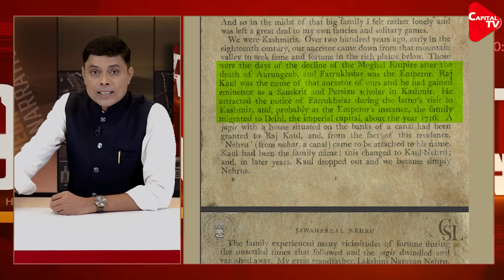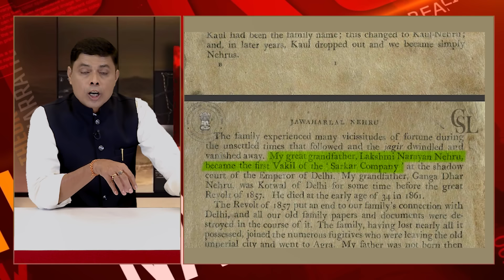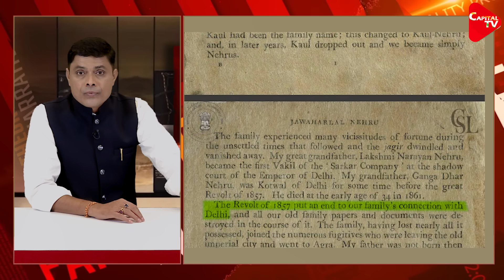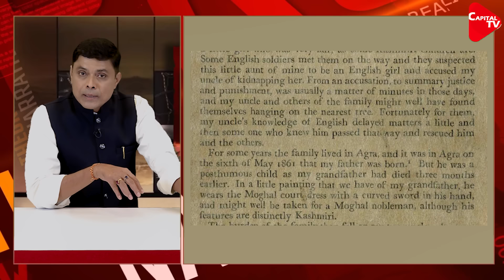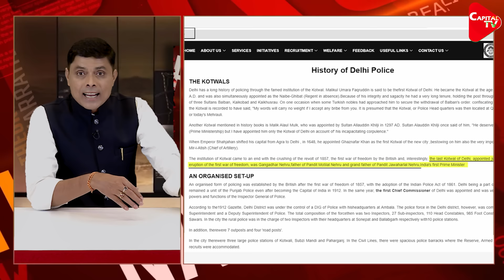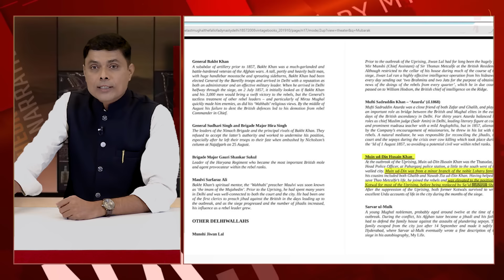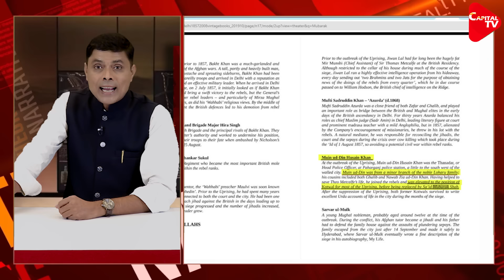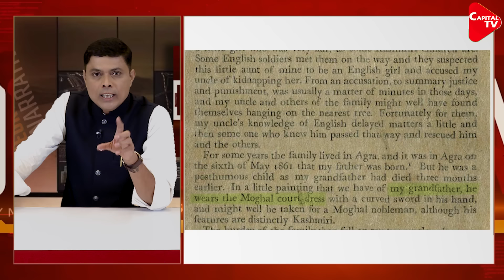Rahul Gandhi Is A Muslim? The Untold Story of Rahul Gandhi's Caste Part 2 | Anuj Shukla | Capital TV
New episode of Untold Story is out now. In new episode we dive deep into the mysterious background of Rahul Gandhi from the perspective of his great-grandfather, Jawaharlal Nehru. Was Nehru truly a Kashmiri Pandit, as he claimed, or is there a hidden truth? Using historical facts, official documents, and surprising revelations, we explore whether the Nehru family had Muslim roots and challenge the established narratives. Join us as we uncover the untold truth about the last Kotwal of Delhi, the Nehru lineage, and what it means for Rahul Gandhi's identity.